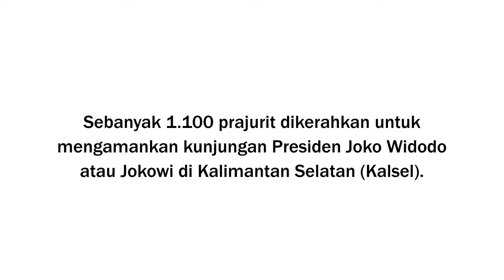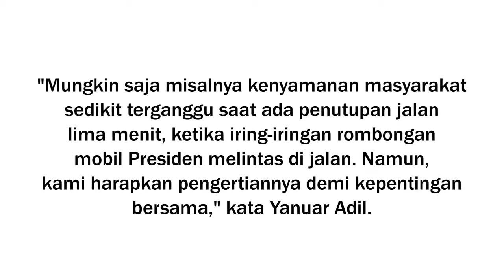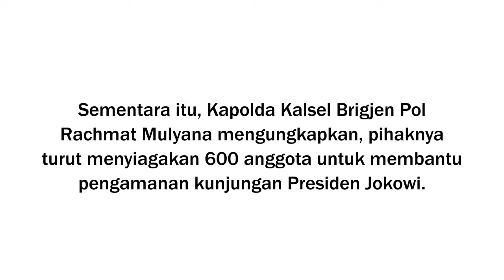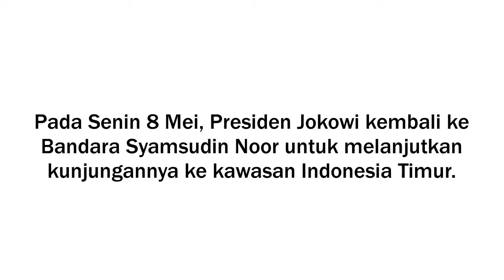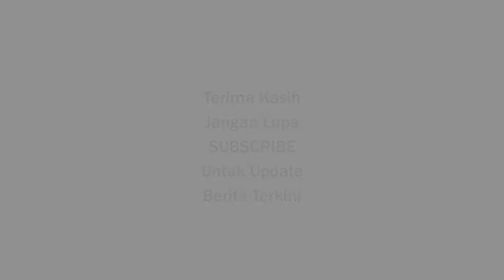1.100 Prajurit Amankan Kunjungan Jokowi di Kalimantan Selatan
1.100 Prajurit Amankan Kunjungan Jokowi di Kalimantan Selatan

Sebanyak 1.100 prajurit dikerahkan untuk mengamankan kunjungan Presiden Joko Widodo atau Jokowi di Kalimantan Selatan (Kalsel). Ribuan prajurit itu terdiri dari 500 anggota Korem 101/Antasari di bawah komando Kodam VI/Mulawarman yang dibantu 600 personel dari Polda Kalsel.

"Semua prajurit sudah disiagakan di pos-pos yang ditentukan, mulai dari bandara, sepanjang jalan yang dilewati Presiden hingga lokasi acara," kata Danrem 101/Antasari Kolonel Kav Yanuar Adil di Banjarmasin, Sabtu (6/5/2017).

Selaku Dansatgas Pengamanan Wilayah Kunjungan Presiden Jokowi di Kalsel, dia mengimbau masyarakat untuk sama-sama menjaga situasi Kamtibmas agar tetap kondusif jelang kedatangan hingga berakhirnya semua rangkaian kegiatan Presiden di Kalimantan Selatan.

"Mungkin saja misalnya kenyamanan masyarakat sedikit terganggu saat ada penutupan jalan lima menit, ketika iring-iringan rombongan mobil Presiden melintas di jalan. Namun, kami harapkan pengertiannya demi kepentingan bersama," kata Yanuar Adil.